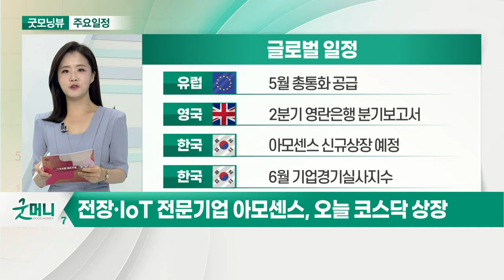미국당뇨학회 찾는 K-바이오, 기술이전 노려_오늘장 글로벌 일정 (20210625)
미국 : 당뇨학회 개최
미국 : 5월 개인소득·소비 지출
미국 : 6월 미시건대 소비심리 평가지수
미국 : 주간 원유 채굴장비 수

유럽 : 5월 총통화 공급
영국 : 2분기 영란은행 분기보고서
한국 : 아모센스 신규상장 예정
한국 : 6월 기업경기실사지수

한국 : 넷플릭스 망 사용료 관련 판결 예정
한국 : 문대통령 SICA(한·중미통합체제) 정상회의
한국 : 5월 무역지수 및 교역조건
한국 : 대우건설 인수전 본입찰 접수 예정